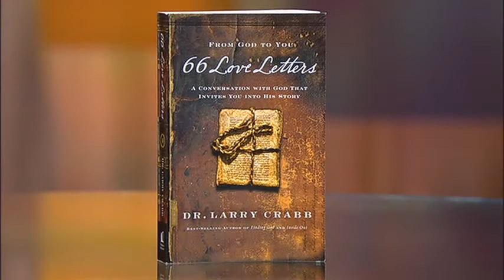Dr. Larry Crabb: Book of Revelation - Love Letters From God (17/20)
BOOK OF REVELATION: Jim Cantelon speaks with Dr. Larry Crabb about his book "66 Love Letters: A Conversation With God That Invites You Into His Story". Dr. Crabb suggests that we need to look at the Bible as a love letter from God.Contact: Dr. Larry Crabb, Psychologist, Conference and Seminar Speaker; Founder-Director of NewWay Ministries; Book: "66 Love Letters": ;